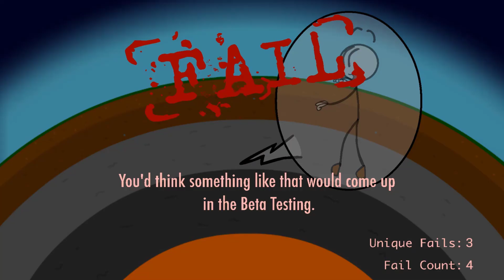Escaping The Prison - All Win Gameplay - Fun StickMan Games